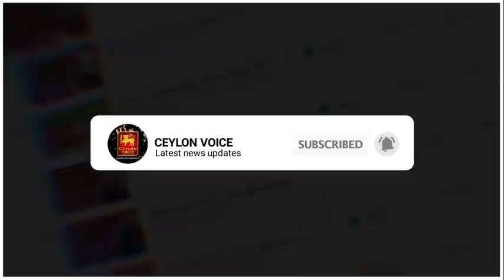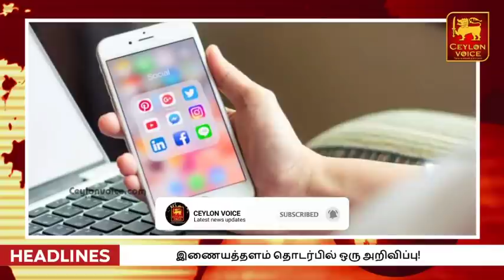இலங்கையின் இரவுநேர பிரதான செய்திகள்-05.06.2021|Today Switzerland Foreign|Gotabhaya Rajapaksa says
Title:இலங்கையின் இரவுநேர பிரதான செய்திகள்-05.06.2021|Today Switzerland Foreign|Gotabhaya Rajapaksa says